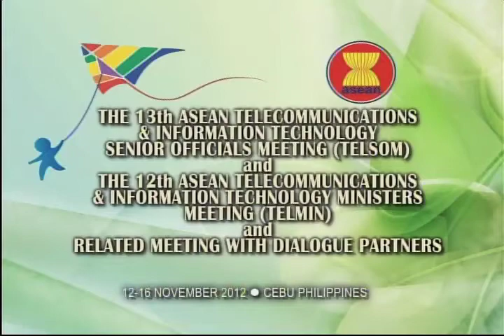Vice President Jejomar Binay (Speech) Opening Ceremony of the 12th ASEAN TELMIN 11/15/2012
Marquee Tent, Shangri-La Mactan Resort and Spa, Cebu
15 November 2012